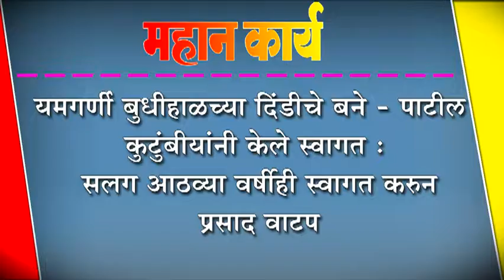यमगर्णी बुधीहाळच्या दिंडीचे बने - पाटील कुटुंबीयांनी केले स्वागत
यमगर्णी बुधीहाळच्या दिंडीचे बने - पाटील कुटुंबीयांनी केले स्वागत : सलग आठव्या वर्षीही स्वागत करुन प्रसाद वाटप